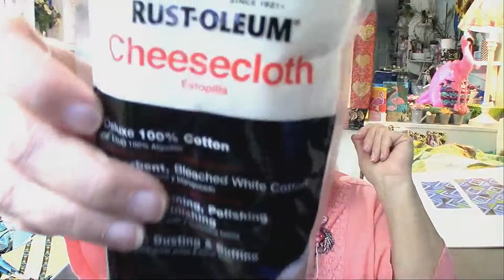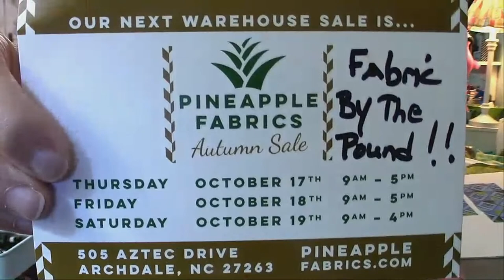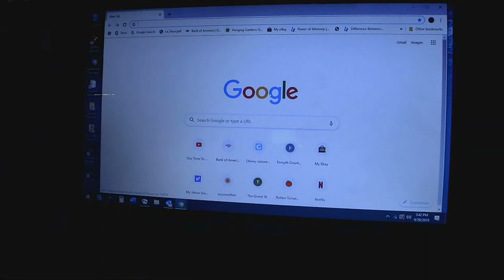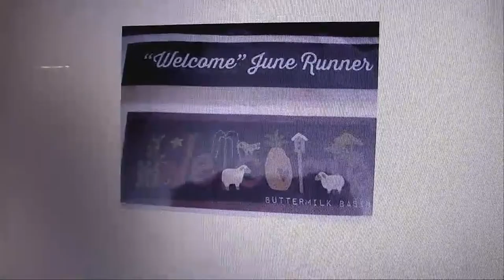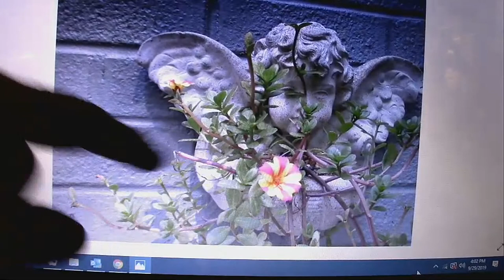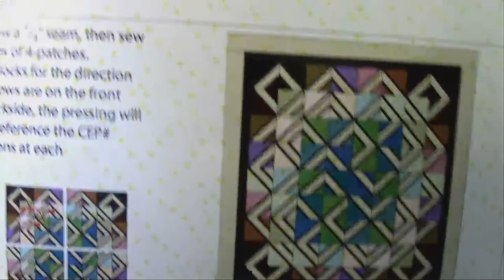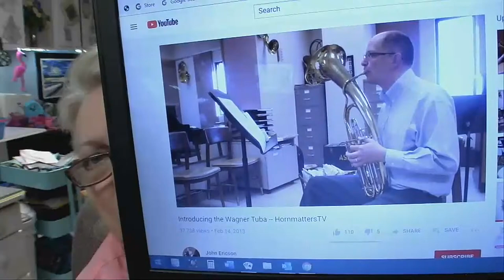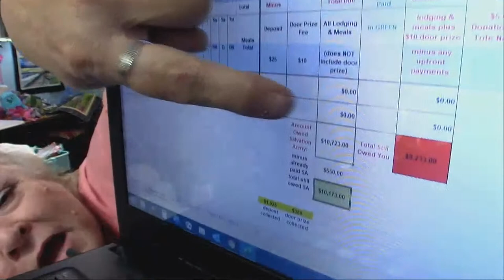Sunday, Sept. 29. 2019 Lets have some fabric fun!!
I am quilting my Batik Cats Wall Hanging. I share how I make a very easy way to arrange 72 blocks into the quilts you want! No more crawling around on your knees or struggling to pin them on the wall! And why did I ask Mark to pick up three packs of cheese cloth. hmmm?
     And just check out the latest photos I've received for YOU ALL!  This is quickly becoming the most favorite part of our Live Stream!  Keep your photos coming - your creations, your home, you special events, whatever you'd like to share with us!

Penny Haren will be the special guest speaker at the Pineapple Fabrics Sale Oct. 17-19.  So be there!!!  ;-)